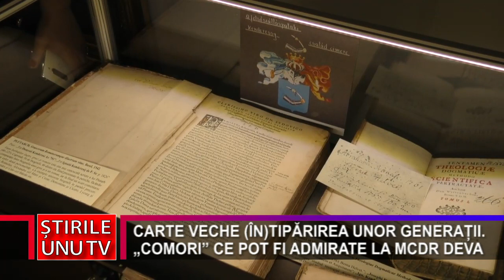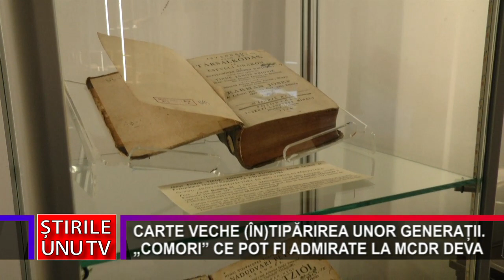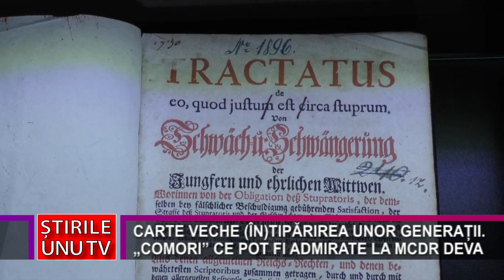CARTE VECHE (ÎN)TIPĂRIREA UNOR GENERAȚII. „COMORI” CE POT FI ADMIRATE LA MCDR DEVA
Scriitorul Jack Canfield spunea că „Sunt două lucruri esențiale care te vor face înțelept – cărțile pe care le citești și oamenii pe care-i întâlnești”. Noi am avut bucuria de a descoperi zeci de cărți vechi, rare, imprimate între secolele XVI și XIX, dar și oameni de calitate, specialiști care să ne vorbească despre aceste comori, expuse la Muzeul Civilizației Dacice și Romane Deva. Expoziția de carte veche poate fi admirată până în luna august a acestui an.